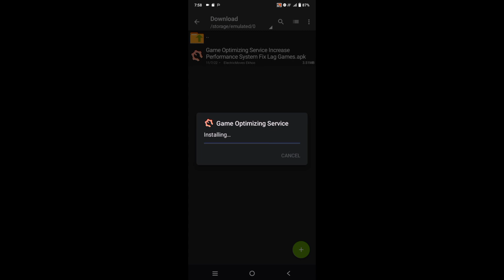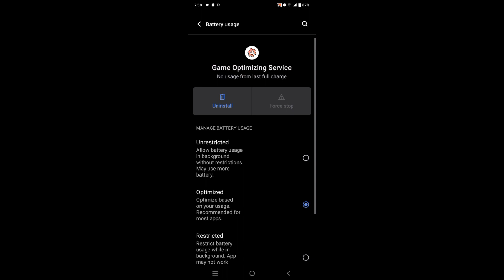Increase CPU + FPS + Battery Life Performance Optimize Apps Android System Apk Fix Lag Fpsdrop Games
What Is Game Optimizing Service?:
It's essential for mobile gamers who want to optimize battery life and balance out performance. It offers device optimization and app management during gameplay.

Hello Guys It's Me ElectricMoves I Will Share You The System App Game Optimizing Service Optimize All Games With Fix Lag Fpsdrop

Chapters:
0:00 - 4:53 Most Watch Till The End

Noted: Pls Most Watch Till The End
Pass In Video ⚠️
DISCLAIMMER : THIS VIDEO IS FOR ENTERTAINMENT AND PURPOSE ONLY AND I DON'T USED THIS VIDEO TO GAIN VIEWERS AND LIKES JUST LIKE AN CLICKBAIT CONTENTS, IF THERE ANY VIOLATION ON MY CHANNEL AND CONTENTS PLEASE DO NOT SHUTDOWN IMMEDIATELY DIRECT MESSAGE OR EMAIL MY BUISSNESS ACCOUNT

✅ Not Clickbait
✅ 100% Working

Most Watch Till The End The Video⚠️
Best Quality Video 1080p - 720p
Do Not Put Pass In Comment Section Auto Delete In Comment Section

Source:@ElectricMoves @ekhoo gaming

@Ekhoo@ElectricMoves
NOTE⚠️: If You Re-Upload This Video Please Credits To Me  @ElectricMoves

Dear Community Youtube Team
If you don't want my video to be posted and if it is beyond the policy of your policy please don't report instead email

Increase Cpu Performance
Boost CPU & GPU
Fast Rendering Android
Improve Performance
No root boost performance
Fix lag fpsdrop all games
Improve cpu & gpu performance
Optimize performance system
Improve performance
Best for low end boost performance
Reduce Framedrop Lag in games
Fix lag all HEAVY games
Improvement performance system
Boost performance no root
Smooth gameplay fast Rendering
Boost Gpu Rendering
System apk
Game Optimizing
Fix lag fpsdrop
Game Optimizing Service
Improvement Performance Cpu Gpu
Boost Cpu & gpu performance
How to improve cpu performance
How to fix lag fpsdrop all games
Optimize for Android faming
Optimize game on Android
Increase fps performance for gaming
Increase cpu performance for gaming
Increase battery life
Optimize battery life